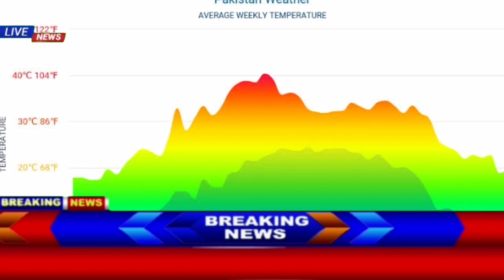Karachi Weather Update For Next 3 Days | Aj Mosam Ka hal | Pakistan Weather News